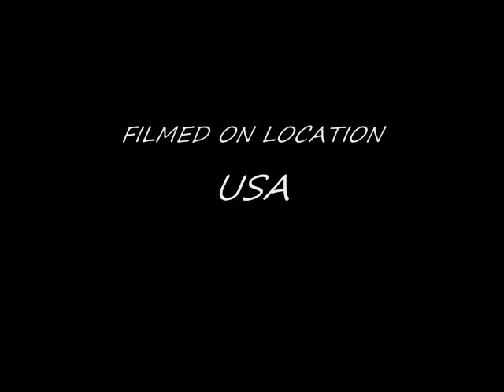The Best Home Phone Internet Bundles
Best Home Phone Internet Bundles in Ontario